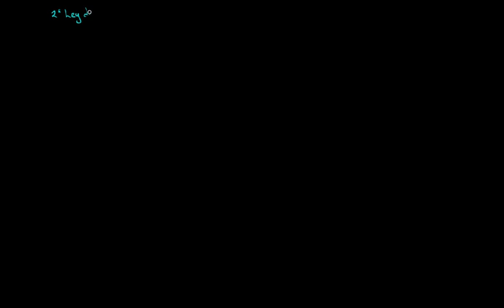2a Ley del Movimiento de Newton (revisada)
2a Ley del Movimiento de Newton F=ma